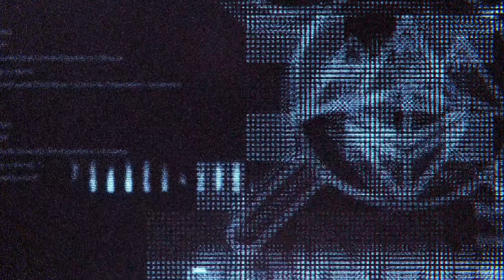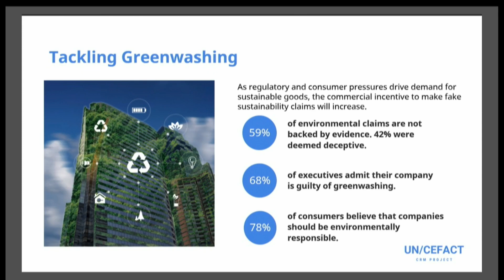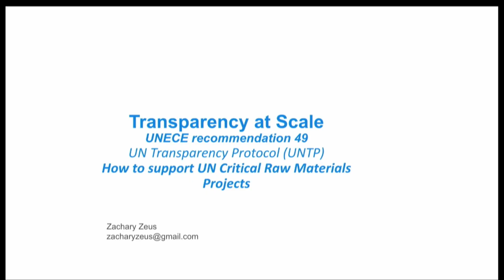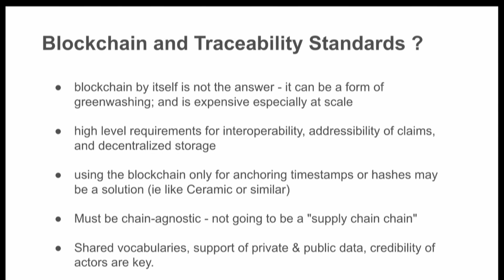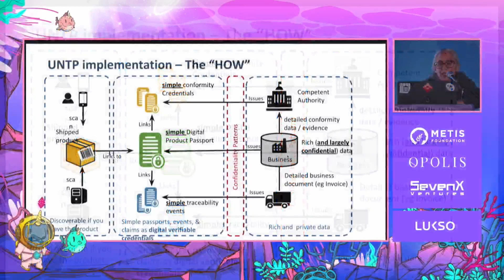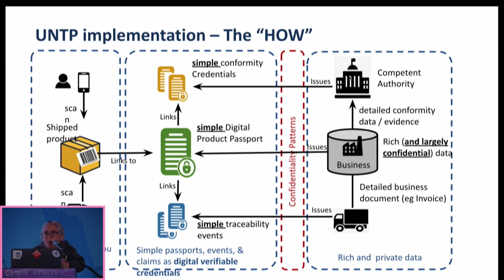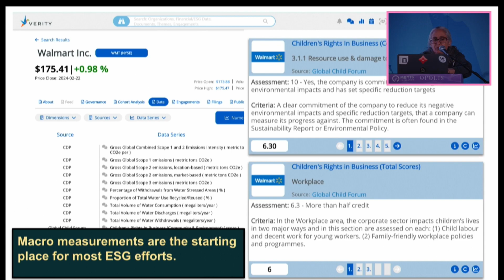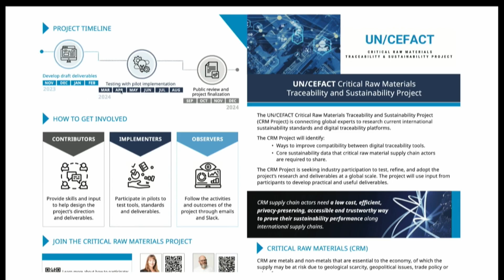Supply Chain Traceability On and Off Chain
From the European Union Product Passport to the UNECE Res. 49 for Transparency at Scale, regulatory pressure is mounting for provable traceability.   Web3 developers can support and benefit from this movement by implementing emerging high-level standards in a decentralized way.

Speaker
Golda Velez from 3box, Ceramic Network, LinkedTrust